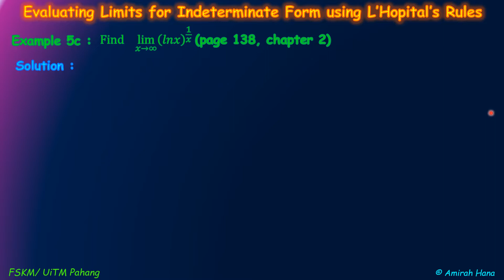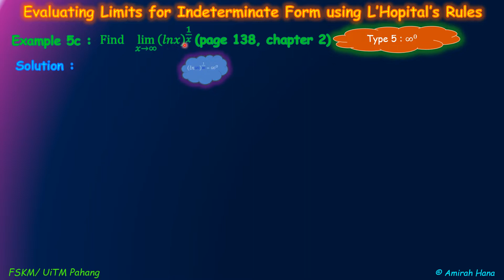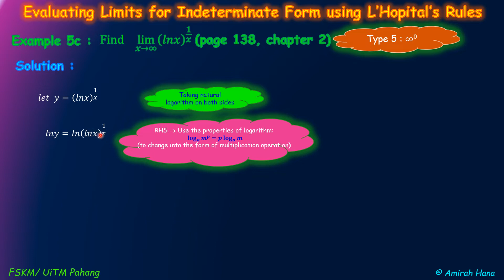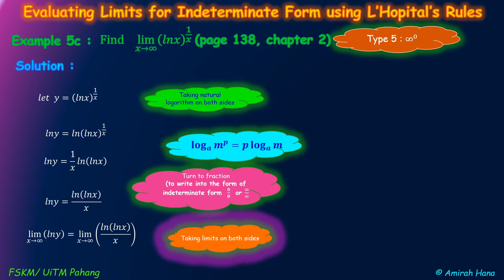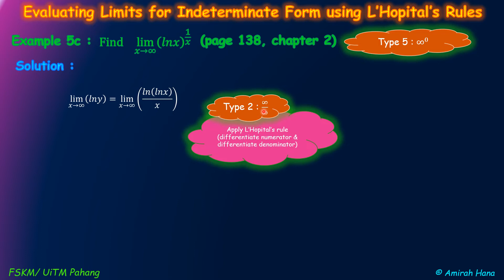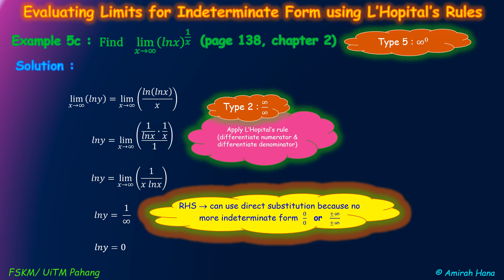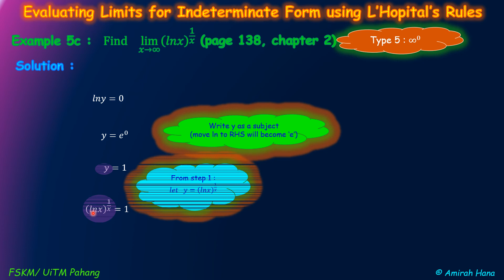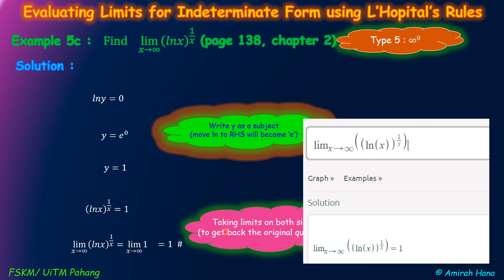2.8 chapter 2 MAT235 (L'Hopital's Rule)